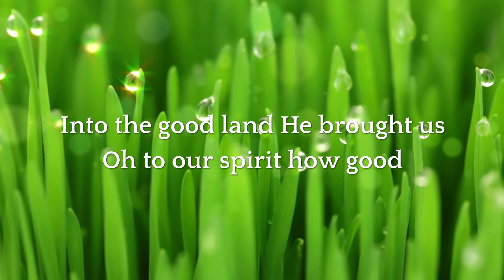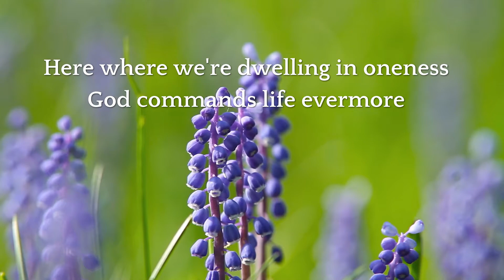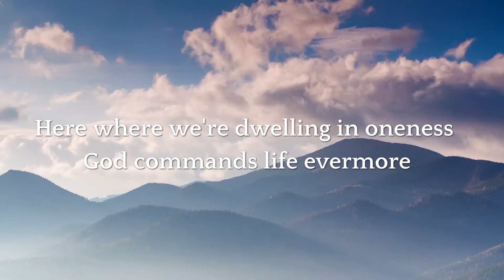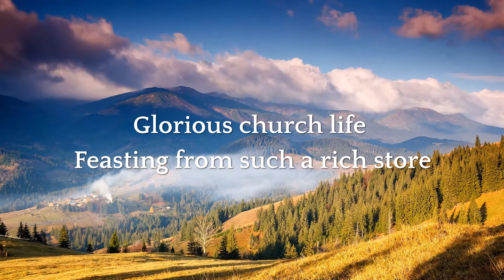The Church As God's Flock（Hymns 1221）